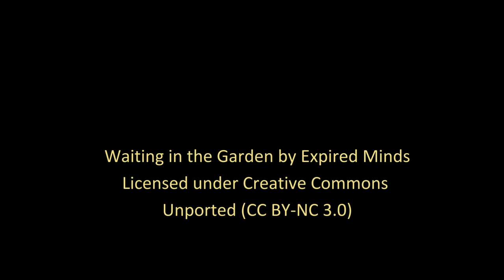A Girl's Dream